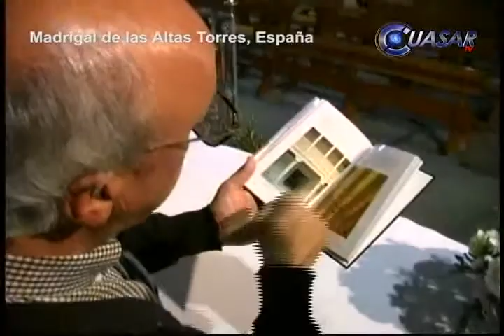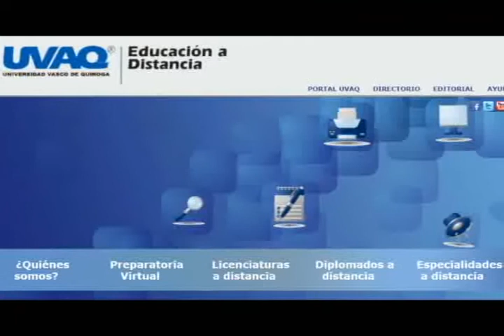Noticias de Michoacán, CuasarTv 7 de Agosto del 2013